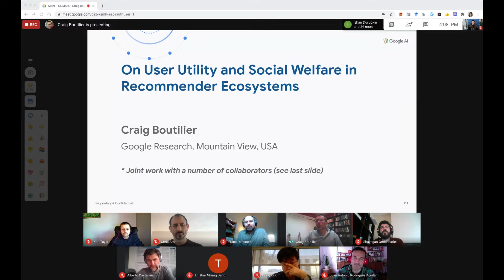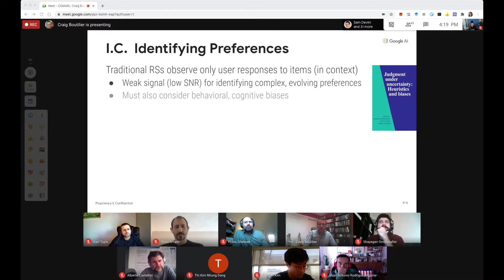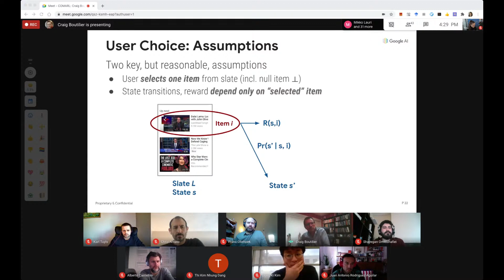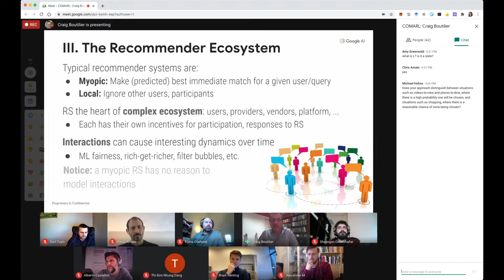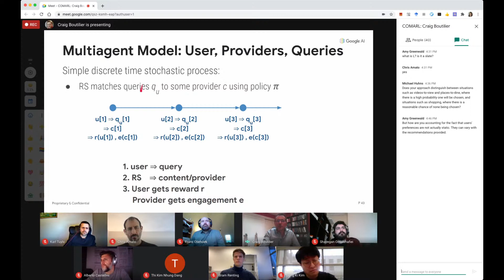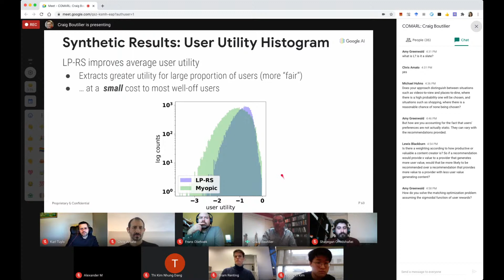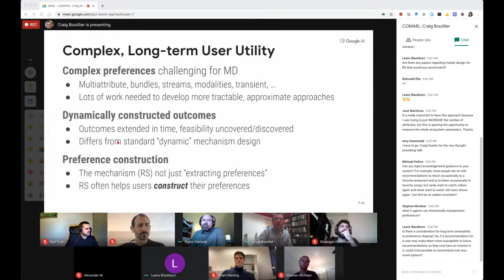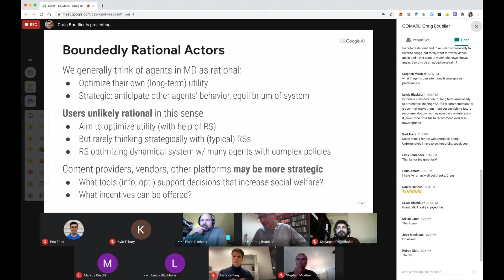COMARL Virtual Seminars | Craig Boutilier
Speaker: Craig Boutilier (Google / University of Toronto)

To join the Google Meet (for Q&A session) and Google Group (for announcements regarding upcoming events),